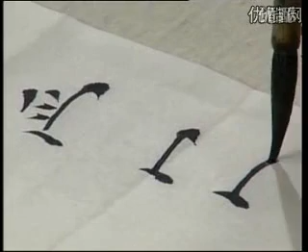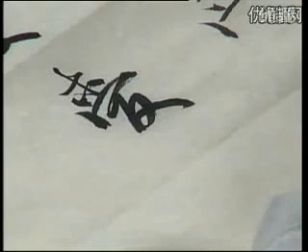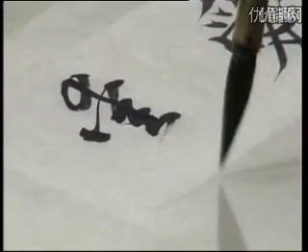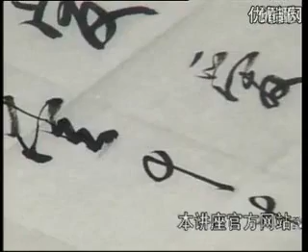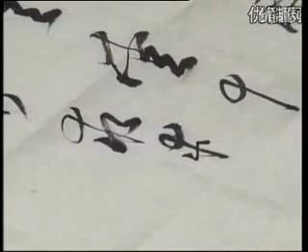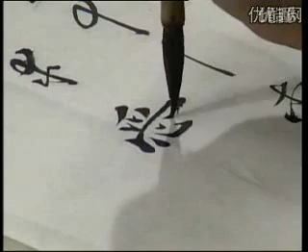田蕴章书法教学《每日一字》【精简切割去理论 练字专用版】 P86 086 爱 怎样欣赏李叔同书法 clip